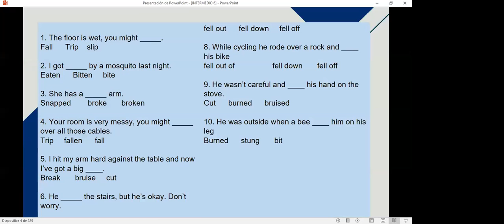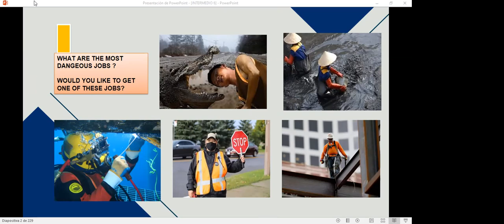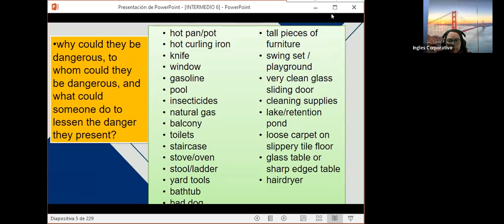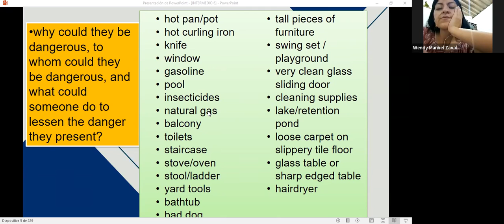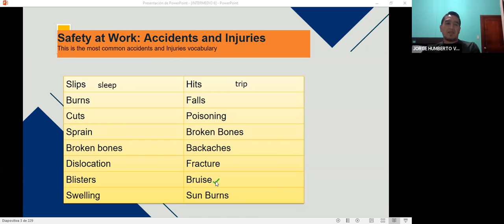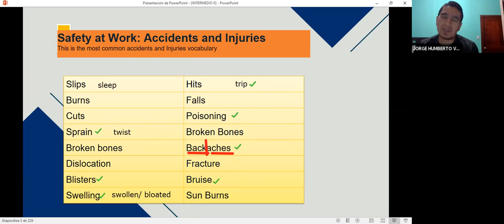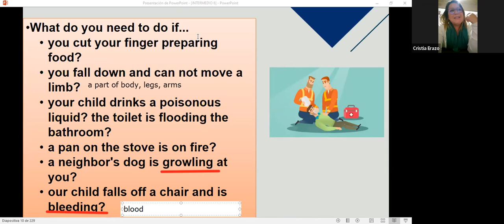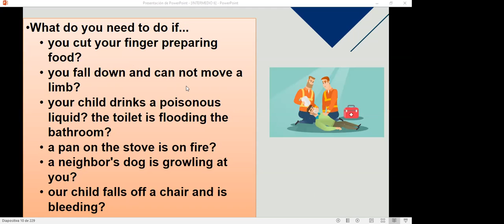Inglés Corporativo-8 NOV 2022 #16 identify crisis that may attack in an organization